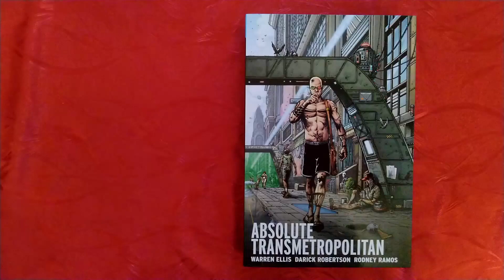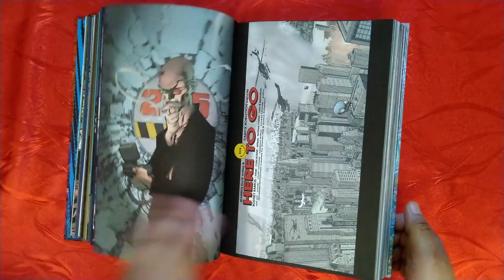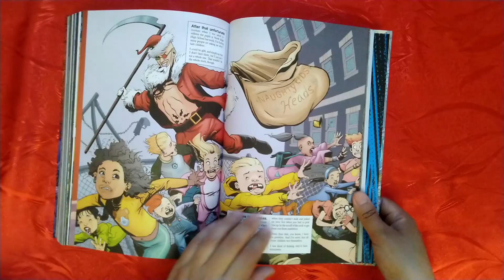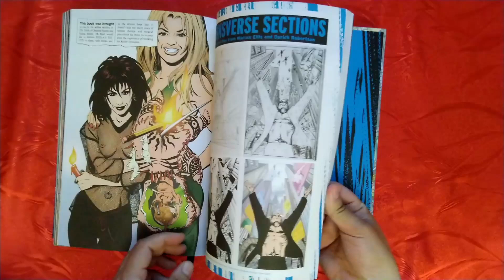Absolute Transmetropolitan Vol. 2 Vertigo Hardcover Review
Warren Ellis and Darick Robertson’s masterwork of gonzo science fiction and political soothsaying is finally available in a majestic Absolute Edition — just as Nostradamus predicted! As vital and engaging today as when it first hit the stands, the weaponized viral meme that is TRANSMETROPOLITAN occupies the toxic quagmire that runs between the burning wreckage of print journalism and the repellent echo chamber of online media. Set in a terrifyingly plausible future defined by ever-accelerating technology, TRANSMETROPOLITAN shoves readers’ outdated brains into an fMRI scanner and rewires their flabby cortexes into screaming processors of truth! This second of three volumes collects issues 19-39 of the original series together with the one-shot special FILTH OF THE CITY, and features a new introduction from Robertson as well as a host of historic extras.

Publisher : Vertigo; Illustrated edition (May 24, 2016)
Language : English
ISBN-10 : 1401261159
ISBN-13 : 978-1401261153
Item Weight : 7.06 pounds
Dimensions : 9.8 x 2.34 x 15.5 inches
#65 in Dystopian Graphic Novels
#139 in Historical & Biographical Fiction Graphic Novels
#418 in Science Fiction Graphic Novels (Books)